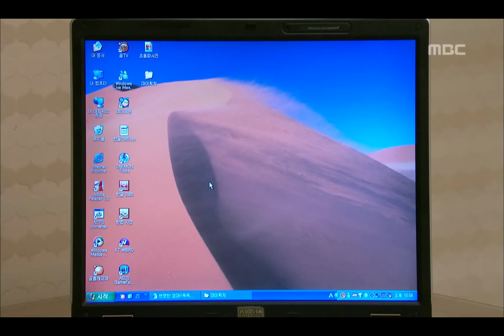Lonely Bird, 22회, EP22, #01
Lonely Bird(겨울새), 22회, EP22, 2007/12/08, MBC TV, Republic of Korea

영은이 도현과 찍은 사진을 보고 의혹을 느끼는 경우